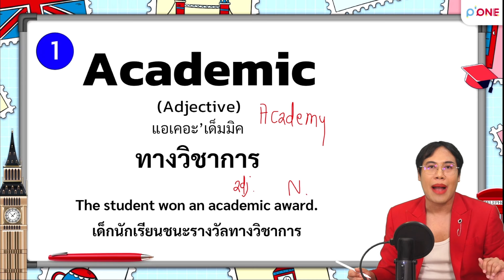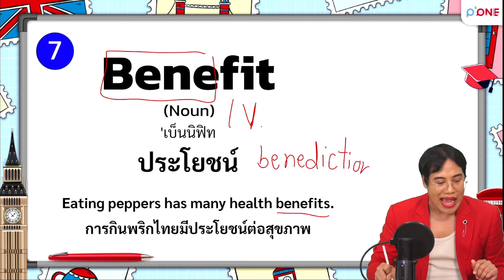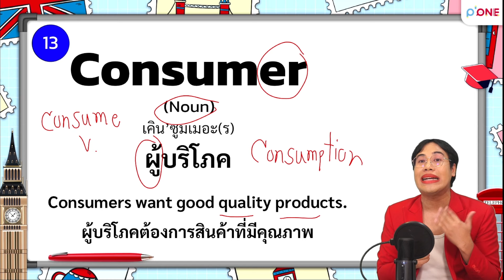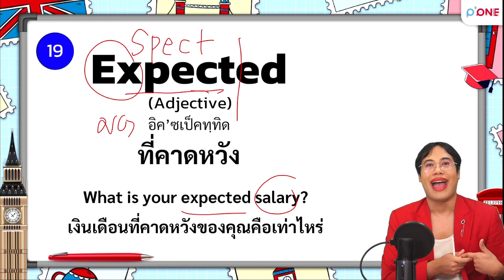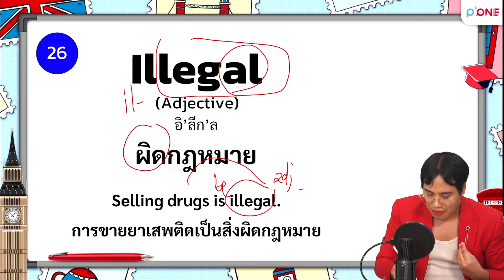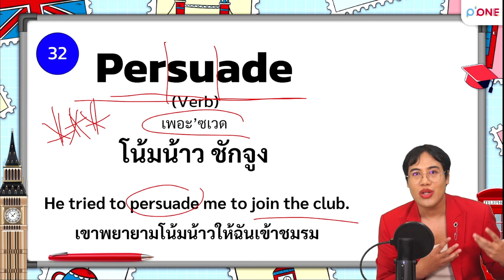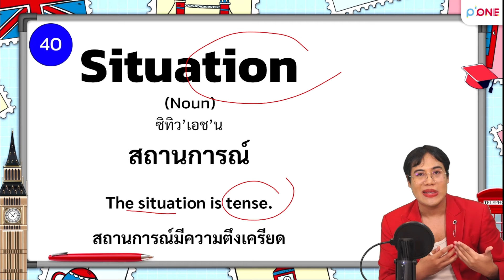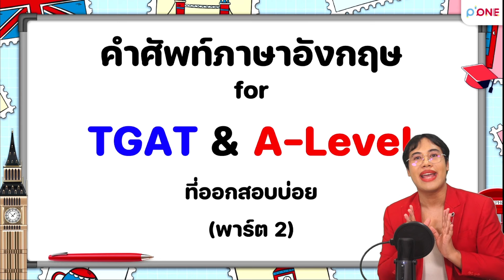แจกศัพท์ออกสอบ TGAT ENG l Part2 พร้อมไฟล์ pdf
ครูพี่วันเก็งคำศัพท์ภาษาอังกฤษที่ออกสอบ TGAT & A-Level ENG
น้อง ม.ปลาย ท่องก่อนสอบได้เลย!
มียกตัวอย่างประโยคการใช้เป็นภาษาอังกฤษด้วย มาครบสุดๆ
❤️ใครสนใจหนังสือเตรียมสอบ TGAT & A-Level ภาษาอังกฤษ

‼️ไฟล์คำศัพท์ออกสอบ TGAT & A-Level ENG Part2

เพื่อเป็นกำลังใจในการทำคลิปต่อไปด้วยนะคะ